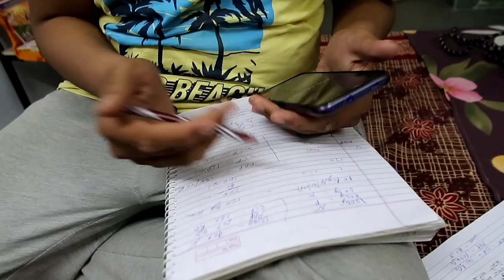My Hostel Tour 😍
My tool's
Vivo z1 pro mobile
Canon G7X Mark ll
Tripod and Ring light
Gorila pod